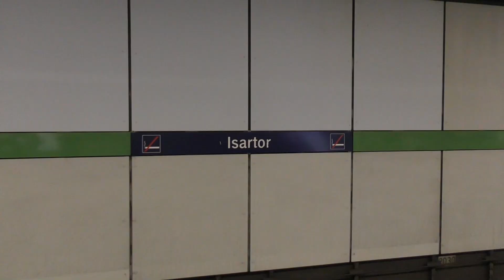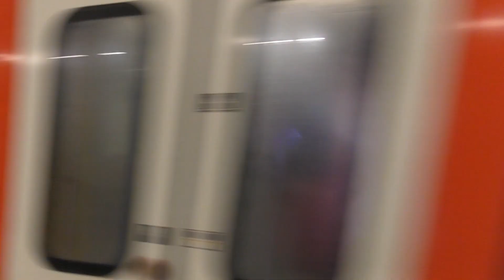München2019 Trams - Zweibrückenstraße & Deutsche Bahn Trains - Bahnhof München Isartor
Footage from Munich, Germany filmed in February 2019. First some trams filmed along Zweibrückenstraße, followed by S-Bahn DB 423 class trains at Isartor station.